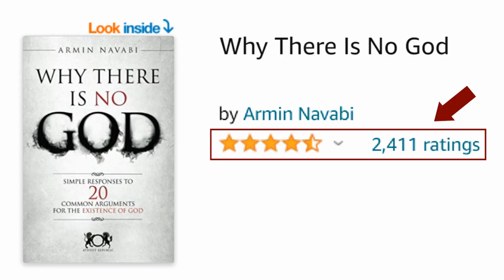Red Pill Is An Incel Production Factory